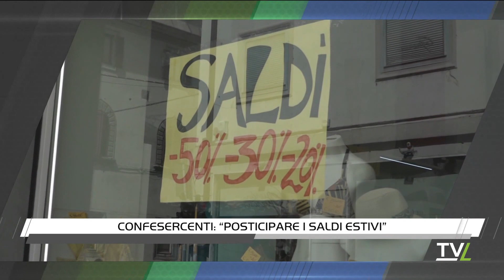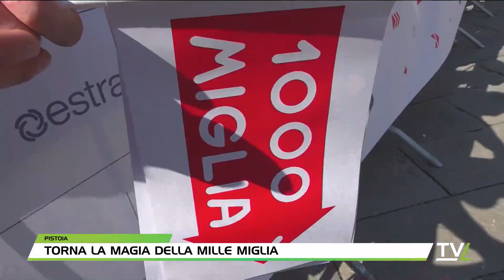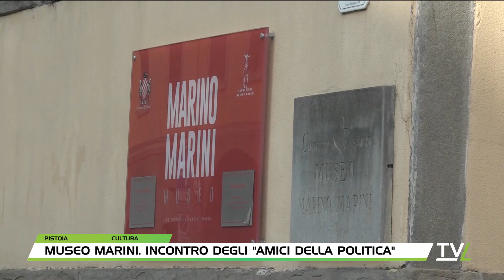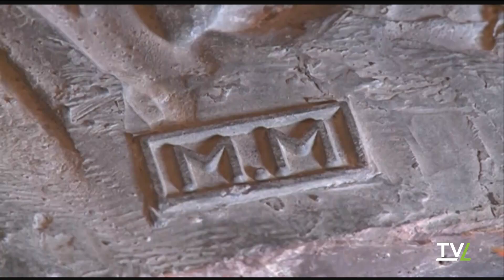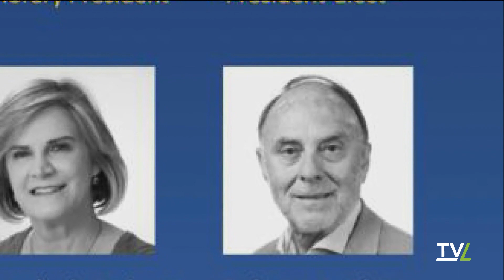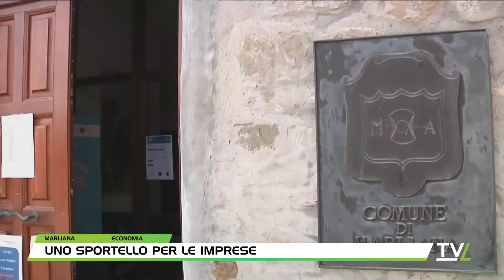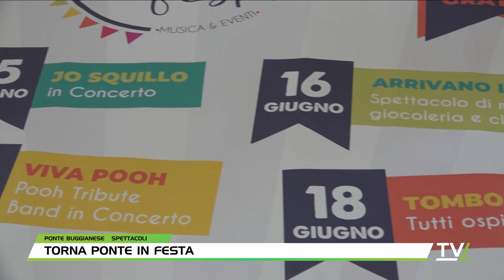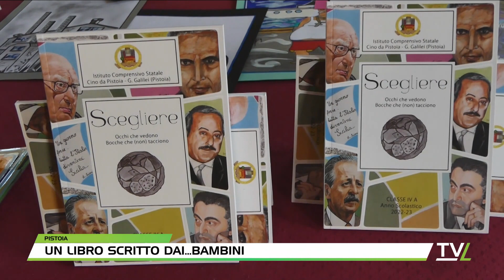TG60 Sera 15/06/2023